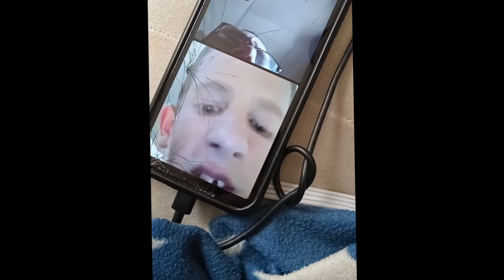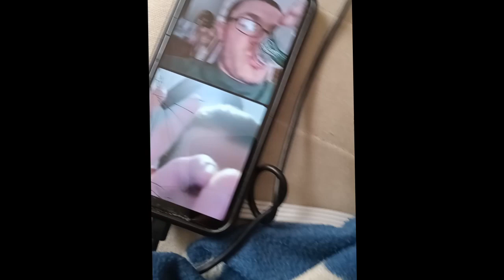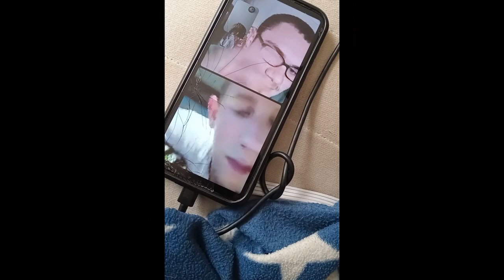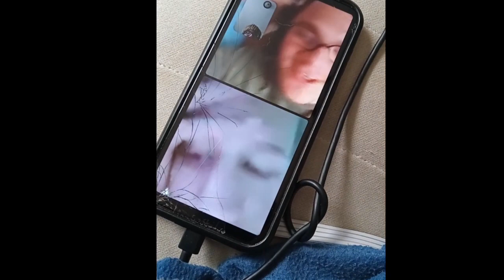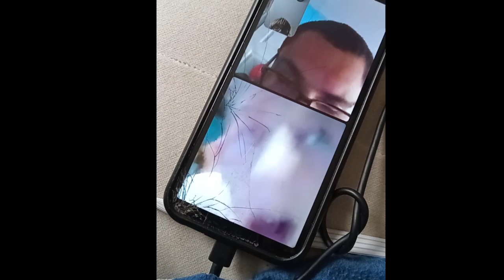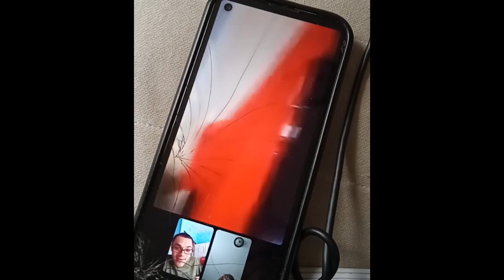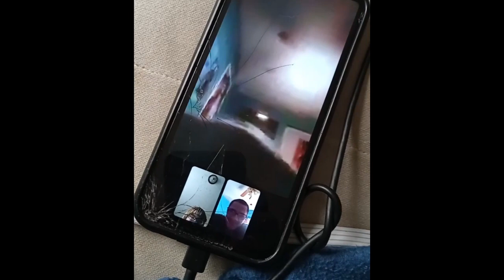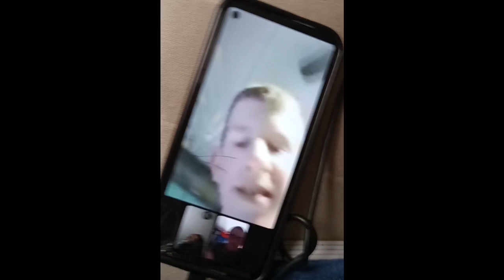vlog 11:A new trio is born